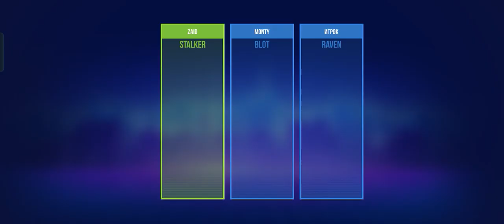gunshots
gunshots game playing in mobile it likes kids or children games. thanks check it how to play. @medak4021